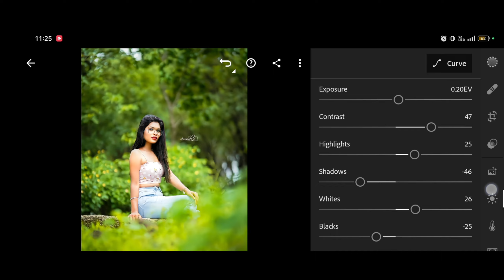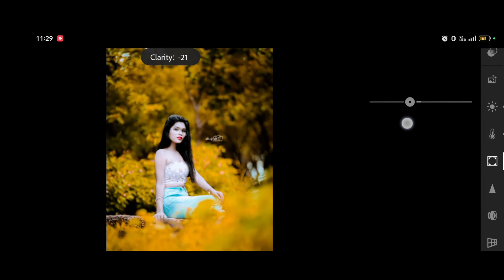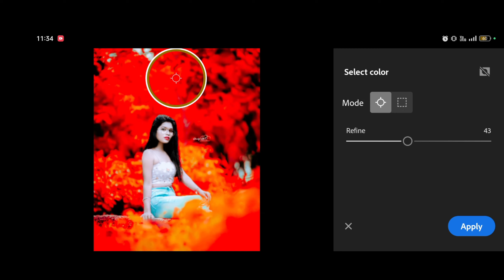Lightroom photo edit lr photo editing kaise kare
LIGHTROOM ME PHOTO KAISE EDIT KRE
PICSART ME PHOTO KAISE EDIT KRE
PHOTO EDIT KARNE KA TARIKA
PHOTO EDIT KAISE KARE
PHOTO EDIT KARNE KA ASAN TARIKA
PICSART TUTORIAL
autodesk photo edit
Snapseed photo editing
editing tutorial
photo editing
photo editing
Snapseed photo editing
editing
Snapseed editing
photo
photo editing
PicsArt editing
all in one photo editing apps